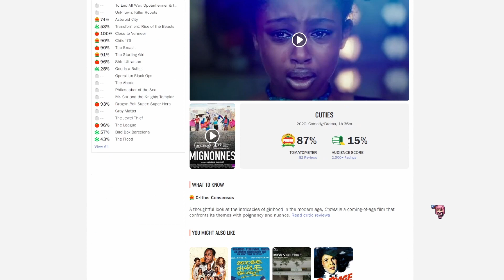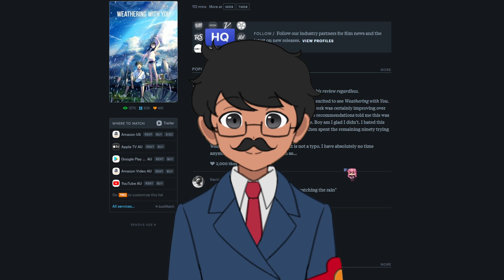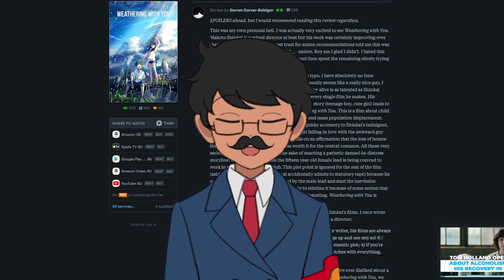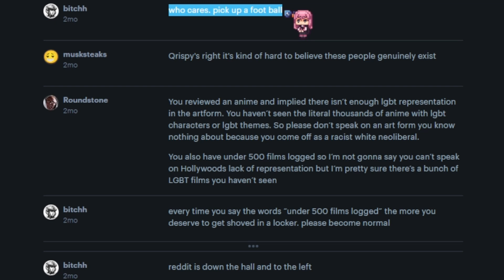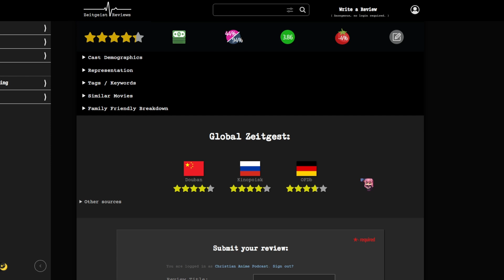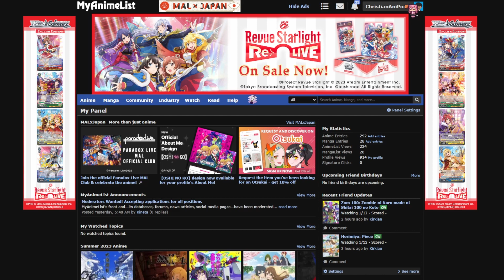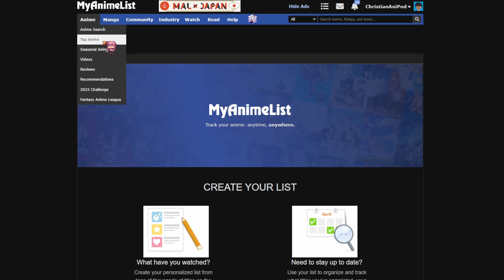The Best Anime Review Website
Today, we're looking at the different anime review websites that you could use to actually properly use. I'm judging them on how based they are, how good the community is, how much anime is one there, etc.

0:00 Introduction
1:06 Rotten Tomatoes
2:22 Letterboxd
4:20 Zeitgeist Reviews (Sponsor)
6:05 My Anime List